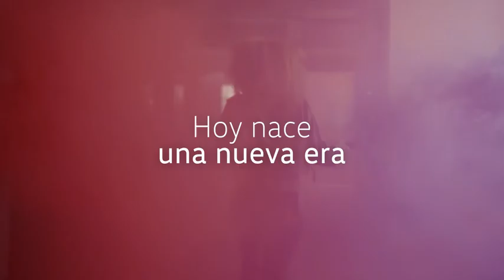Bienvenido a un nuevo Volkswagen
Más que un cambio de logo, un nuevo comienzo, un nuevo VW.
Conoce el nuevo Volkswagen.